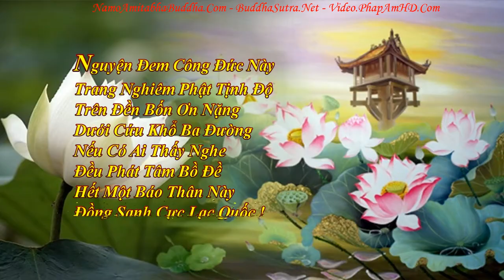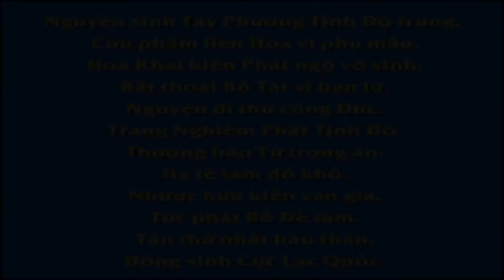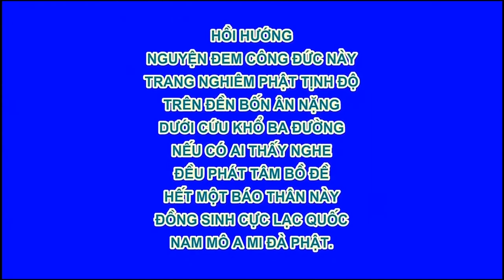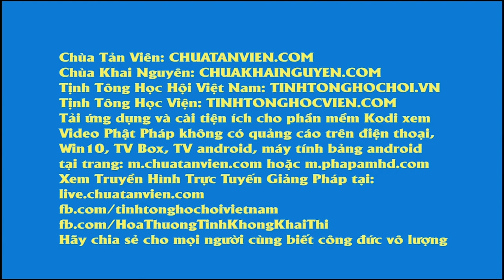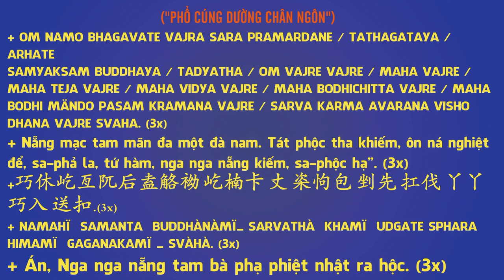Chuyên Đề Số 6 Đàm Thiền Pháp Sư !, Pháp Âm HD